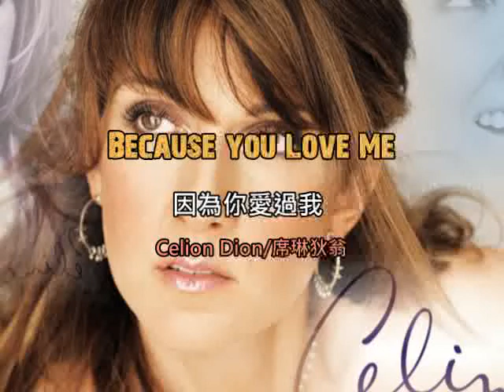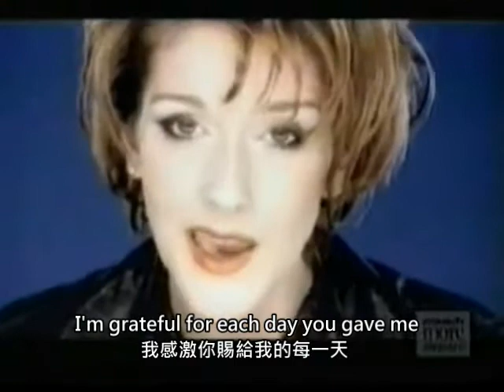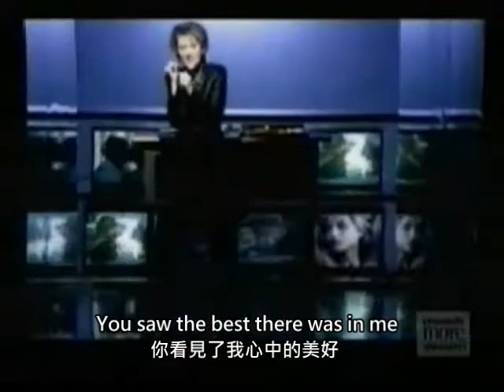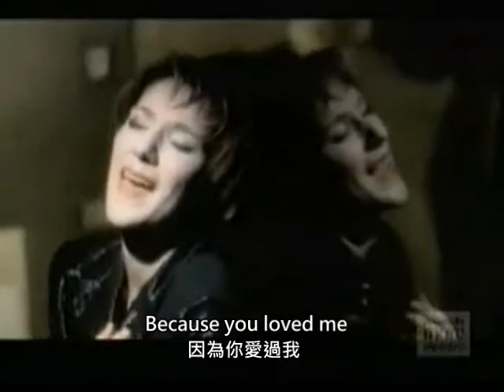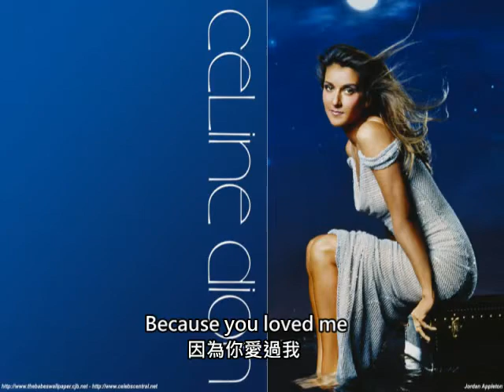Because you Love Me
嵌入英文歌詞及中文翻譯，相信很少見到吧！一首歌我要花一天時間編輯，請大家珍惜！目前陸續編輯中，預計目標200首，嗯！也許要花3、4個月吧！大家給我鼓勵吧！